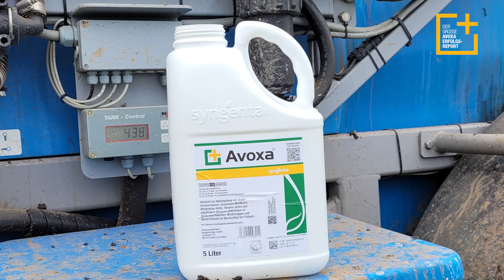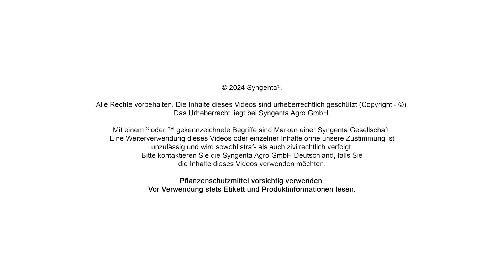Avoxa A-Team | Avoxa-Team Mitglied Cord Blumenberg geht gegen Ackerfuchsschwanz und Ungräser vor.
Auf seinen Flächen in Klein-Paschleben zeigt Cord Blumenberg, wie er die Kulturen auf seinen Flächen systematisch vor Ungräsern und Unkräutern schützt.